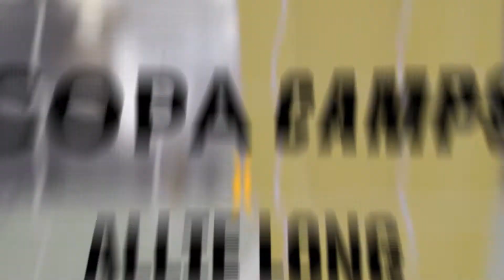COPA Camps x Allie Long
COPA Camps X Allie Long was amazing!

Whether you’re honing pro level skills or just learning the beautiful game, there’s a COPA Camp built for you.